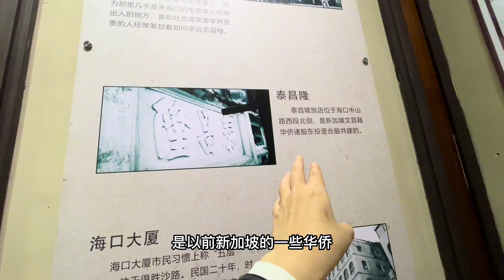海口钟楼，了解它的百年历史，感受岁月沧桑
我喜欢旅游，游泳，拍摄
喜欢分享平时的日常
如果能够把我的生活记录下来就好了！